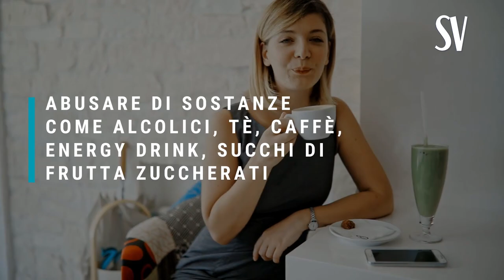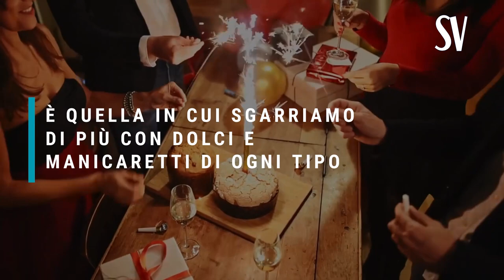Il PEGGIORE ERRORE che FANNO le DONNE QUANDO CERCANO di ELIMINARE la CELLULITE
Ciao amici! Molte delle donne che mi raccontano di non riuscire a eliminare la cellulite commettono un errore insospettabile... Che da solo vanifica tutti gli sforzi fatti per combattere i cuscinetti. Ecco di cosa si tratta e cosa fare invece per iniziare a vedere risultati.

🌱 SCARICA GRATIS la CHECKLIST ANTICELLULITE e ISCRVITI alla NEWSLETTER ANTICELLULITE

💬 NOVITA' ! RISPONDI AL SONDAGGIO così potrò darti le soluzioni che più desideri nei prossimi video, per combattere la cellulite in modo naturale e sempre più efficace. Rispondi da qui

RIMEDI ANTICELLULITE
🌱 ESTRATTO di BETULLA

🌱 ESTRATTO di CENTELLA

🌱 TISANA di DRENANTE

Nota bene

Simona Vignali